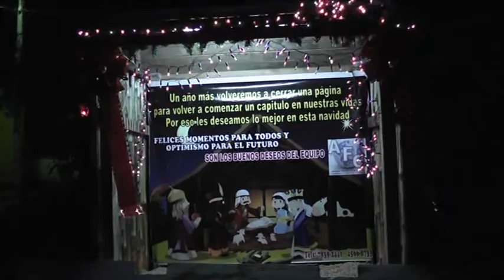Parque navideño de Patzún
Patzún, con la colaboración de vecinos y casas comerciales, se encuentra iluminado el parque de esta localidad desde el pasado fin de semana con la celebración de la Noche de Farolitos, ideada por don Guillermo Méndez Santizo (QEPD).